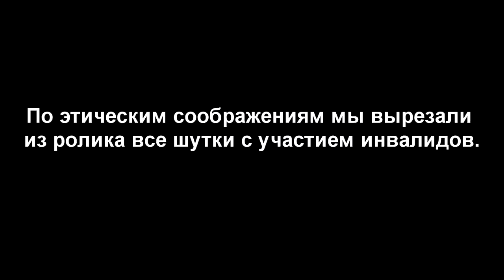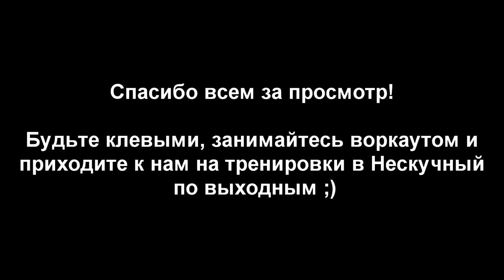моястодневка | @wasd | День 93. Тренировка Патриотов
Второй день ПОСЛЕДНЕГО блока программы, сегодня тренировка с Патриотами в нескучном саду, а это значит, что будет очень много разнообразных отжиманий. В итоге сделал 850 (включая 2х100 от низкой перекладины). Завтра будет видно, норм или не норм.

◄ Приложение  ►

◄ Магазин WORKOUT  ►

Лучшие товары для тренировок дома и на улице! Перчатки, утяжелители, резиновые петли, домашние турники и много всего другого.

WorkOut - уличное фитнес направление, объединяющее уникальный подход к тренировкам, философию многостороннего развития личности и социальную активность. Подробнее можно узнать на официальном сайте